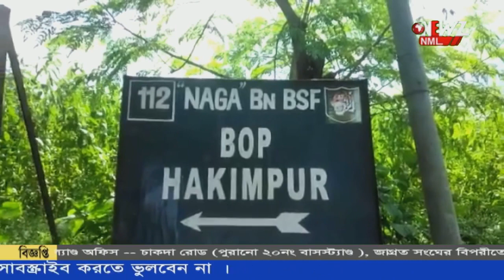বাইকের তেলের ট্যাঙ্কের ভেতর লুকিয়ে রুপোর গহনা পাচারের চেষ্টা।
বাইকের তেলের ট্যাঙ্কের ভেতর লুকিয়ে রুপোর গহনা পাচারের চেষ্টা। বিএসএফের তৎপরতায় উদ্ধার ৪ কেজির রূপো গহনা। ঘটনায় একজনকে আটক করেছে বিএসএফ।